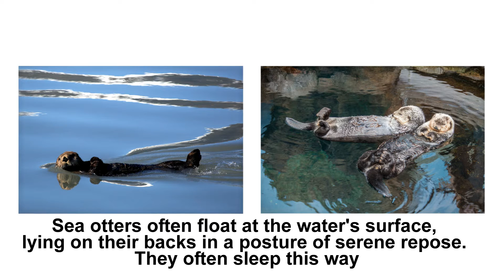Playful Things About Otters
Scientific evidence reveals that otters have been living on this planet for 30 million years. This is one of the more fascinating facts when it comes to the evolution of these animals
Otters are carnivorous mammals in the subfamily Lutrinae. The 13 extant otter species are all semiaquatic, aquatic or marine, with diets based on fish and invertebrates. Lutrinae is a branch of the weasel family Mustelidae, which also includes badgers, honey badgers, martens, minks, polecats, weasels, and wolverines.
Male Otters are called boars, females are sows, and the offspring are pups.
The Sea Otter is the only species that have a shorter and less muscular tail. The others use it as a powerful weapon and to navigate their movements in the water
Antarctica and Australia are the only two places in the world where they aren’t found.
For most otters, fish is the staple of their diet. This is often supplemented by frogs, crayfish and crabs. Some otters are expert at opening shellfish, and others will feed on available small mammals or birds.
Otters can have up to one million hairs per square inch. There are two layers of fur—an undercoat and then longer hairs that we can see. The layers manage to trap air next to the otter’s skin, which keeps the otters dry and warm and also helps with buoyancy—pups have so much air trapped in there, they actually can’t dive under water, even if they want to.
River otters range in size from about 87 to 153 cm (34-60 in.) and 3 to 14 kg (7-31 lb.). Sea otters are today considered to be an endangered species are they were extensively hunted for their fur in the 18th century which meant that sea otter populations took a devastating plunge and sea otters became rarer and rarer. There are estimated to be less than 2,000 sea otter individuals left in the wild today.
Sea otters are known to mate all year round, but the southern sea otter is known to mate every year, which is twice as often as the northern sea otter. After a gestation period of up to a year, the mother sea otter gives birth to a single sea otter although twins are known to occur. Mother sea otters are known to nurse their pups for up to a year, by which time, the sea otter pups are able to hunt and forage for food by themselves.